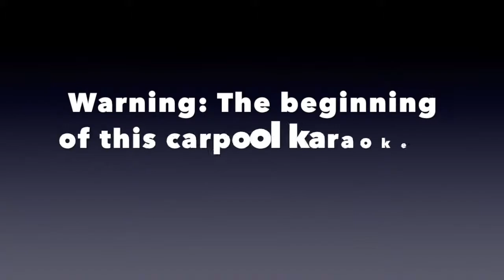Wait For You Tour Vlog! ✨💛🎶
Hey guys! I hoped you guys enjoyed this vlog! I didn’t include at the songs he peformed cause otherwise this vlog would be 3 hours long. Also sorry some of the footage is vertical and not horizontal.l That’s because I forgot and only remember towards the end of the show. Lastly be on the look out for my next video where I talk about my meet and greet experience! :)